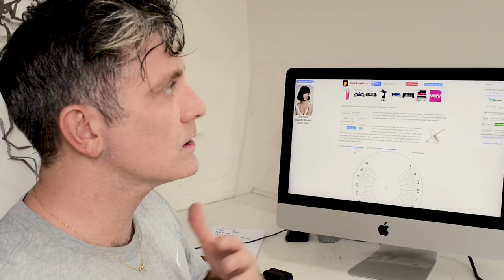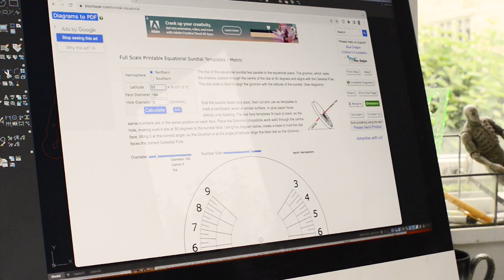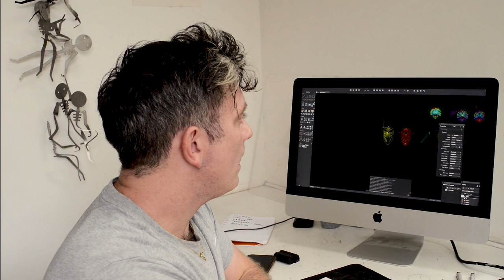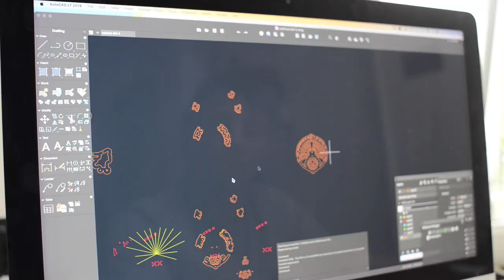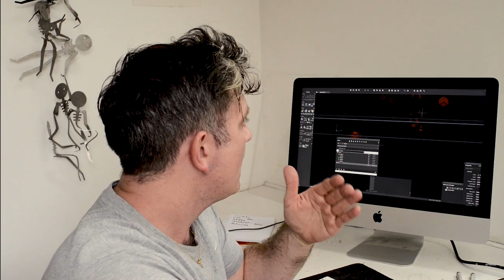Making A Sundial - Planning and Drawing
I'm going to make two sundials. A Vertical one and a Horizontal one. Sundials have been used since around 1500BCE and I've always wanted to make one myself as they are inherently, deeply sculptural objects. They also link to my on going fasciation with technology and the way in which the purpose of a tool affects it form.

I'll be posting every few days - detailing the process of cutting, carving, casting and manipulating various materials to create two new sculptures